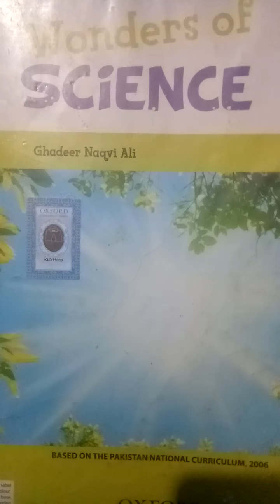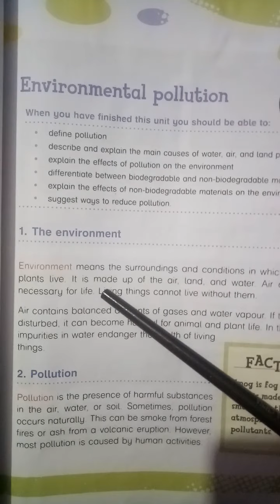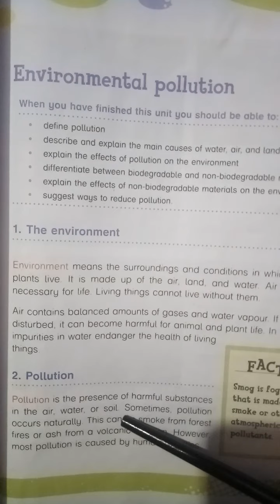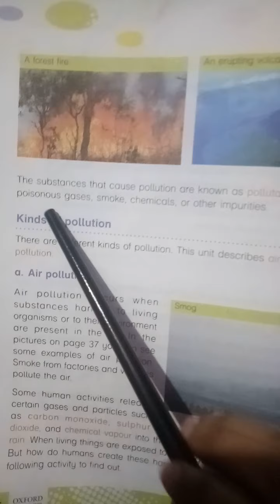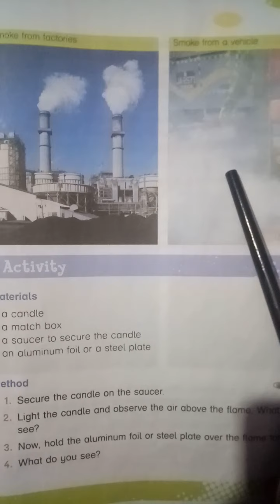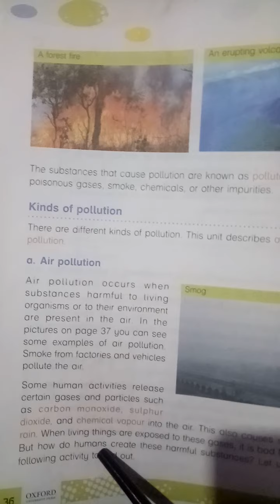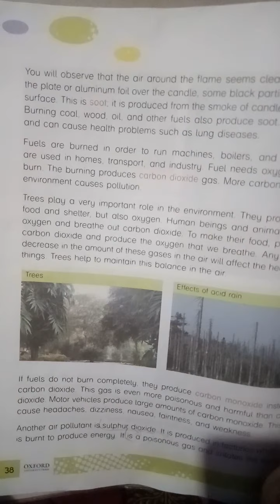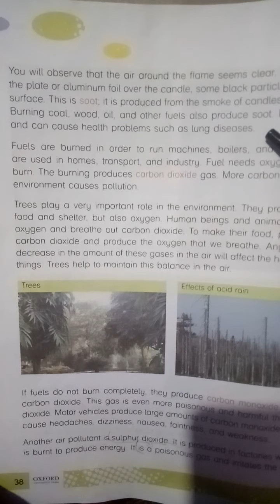Class 5 Science